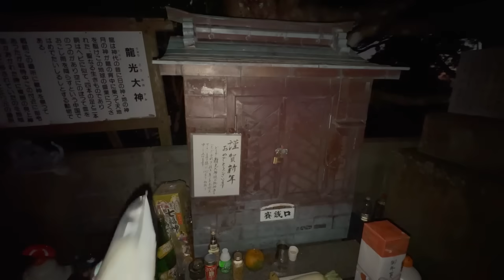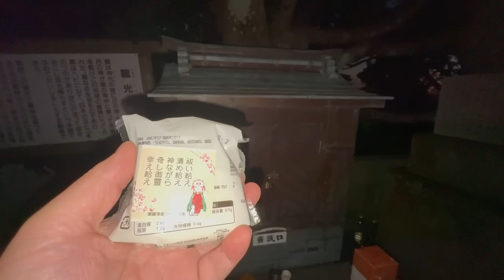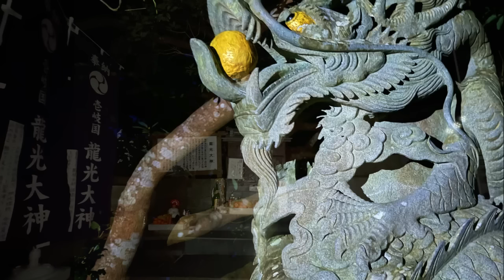七本の爪を持つ龍のメッセージ。七本の爪を持つ龍に関する具体的な伝説は、伝承にはあまり登場しませんが、龍の爪の数が増えるほどその龍の力や地位が高いとされ、七本の爪を持つ龍は非常に強力で尊貴な存在です。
七本の爪を持つ龍に関する具体的な伝説や物語は、主流の伝承にはあまり登場しませんが、龍の爪の数が増えるほどその龍の力や地位が高いとされる考え方に基づくと、七本の爪を持つ龍は非常に強力で尊貴な存在と想像されます。しかし、このような龍は、伝統的な枠組みの中では例外的であり、皇帝や王権の象徴としての龍の使用において、五本爪の龍が最も高い地位を占めることが一般的です。

結論として、七本の爪を持つ龍に関する伝説は特定の文化的背景や伝承に直接的に基づくものではなく、龍の爪の数がその権力や神性を象徴するという広範な概念から派生した、より一般的な想像上の生き物と考えることができます。そのため、特定の七本爪の龍に関する物語や伝説を挙げることは難しいですが、龍にまつわる多様な物語や信仰の中で、そのような特別な龍の存在が想像される余地はあります。

お待たせしました！カタカムナパーカー入荷しました！

Amazonで予約開始しました。
貧乏神退散!みるみるツキが回り出す 厄除けおまじない集

2万5000年前の古代ソマチッドサプリ「 KISEKI」
稀少なカミオニシキ貝カルシウムが飲みやすいカプセルになって登場!!（北海道八雲産 カミオニシキ貝超古代ソマチッド）

不老不死奇跡の生命体
古代ソマチッドの解説動画はこちら

ヒカリの世界369の世界へ進む船「地球船🌏龍神丸」
オンラインサロン入会ページはこちらです。「月額3333円」▶︎

【369Miroku mind 公式SHOP】
奈良ファームのサプリは、こちらからお買い求めいただけます。

こちらは無料！いち早く情報をお届けしています。
お友達登録もお願いです❣️

瀬織津姫・空海高野山の水「月のしずく」発売中！
ソマチッドサプリ「KISEKI」との相性は計り知れない可能性なのです。

※書籍紹介※
大大大吉! 「運氣上がりっぱなし」になる99の氣づき
Amazon

369Miroku mind の動画は、全てがオリジナルでの撮影、編集している動画であり、